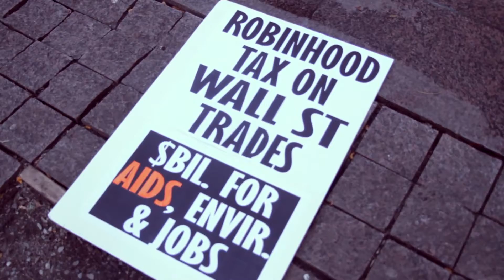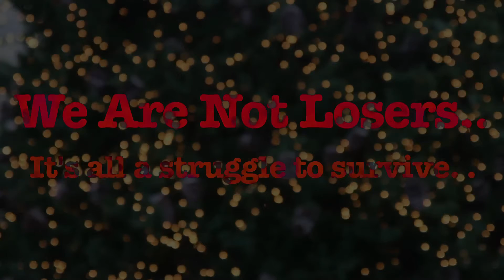Occupy Wall Street 2012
Written, Produced and directed by SIlver Eun Kim
Camera & Edited by Silver Eun Kim